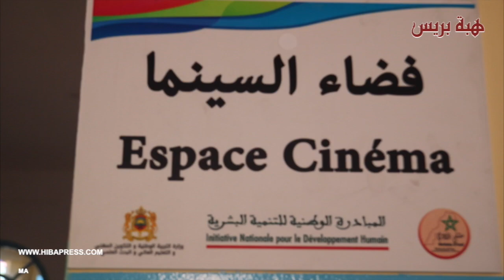”باقي الخير فالبلادْ“... جمعية ملتقى بلادي تأوي الأطفال في وضعية الشارع وتتكفل برعايتهم